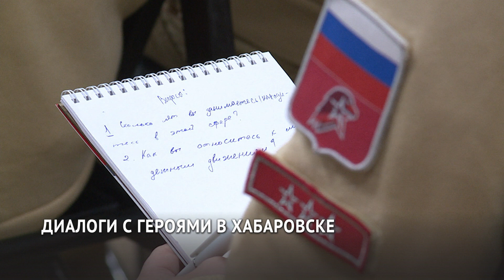Диалоги с героями в Хабаровске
Краповый берет как символ достижения цели. Ветеран боевых действий Максим Шелуханов встретился со школьниками и студентами и рассказал о своей службе, а также о спортивных достижениях. Такие встречи проходят в рамках всероссийской акции «Диалоги с героями».